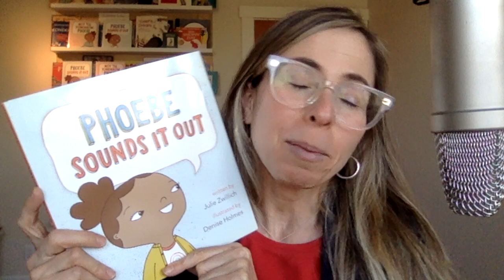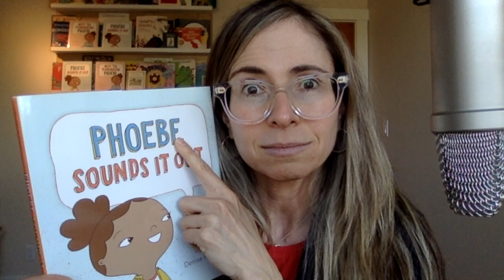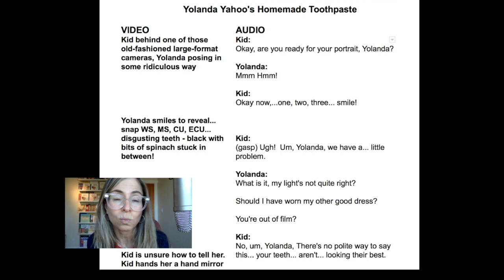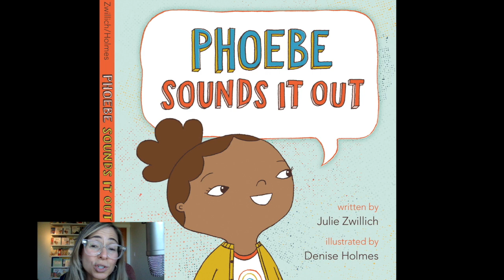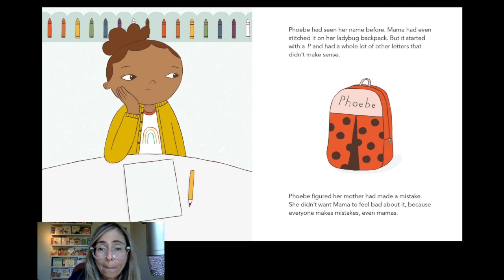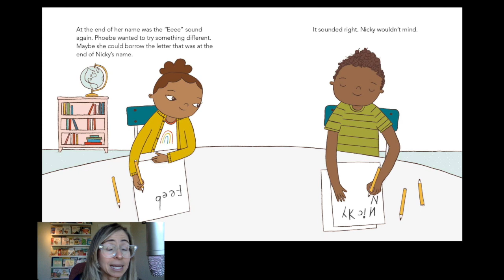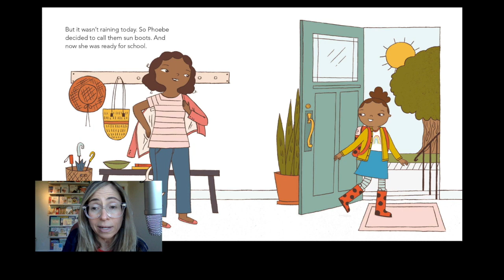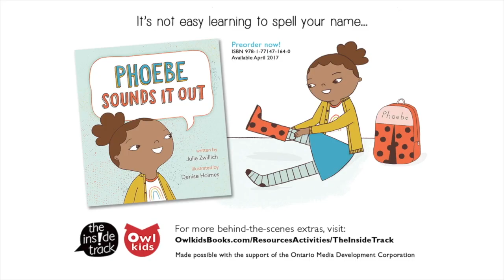Julie Zwillich reads Phoebe Sounds it Out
Julie Zwillich reads her book, Phoebe Sounds it Out. She talks about what it means to be an author, writing for kids television and the process of illustrating a picture book. Enjoy!

Great resource for teachers & parents of children aged preschool - grade 3.

**Read with the permission of Owlkids Books**

Readers are encouraged to purchase Phoebe at their favorite local, independent bookstore. And, you can always find a copy of Phoebe here: